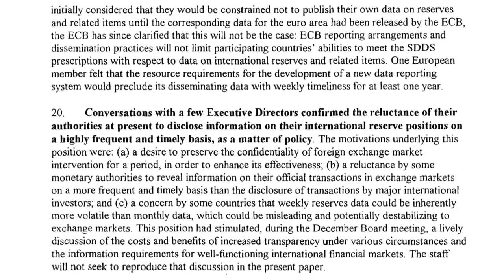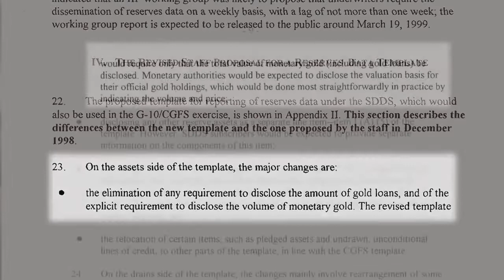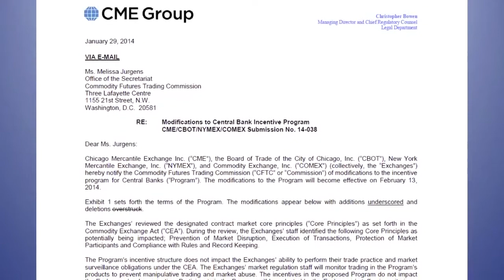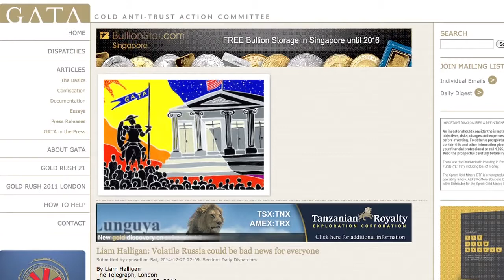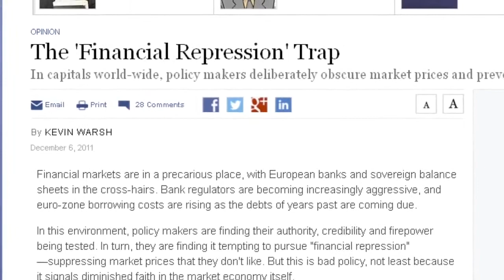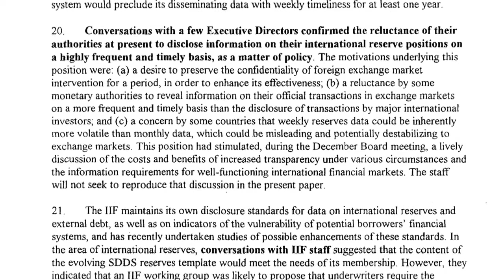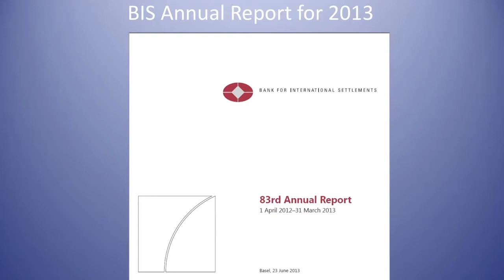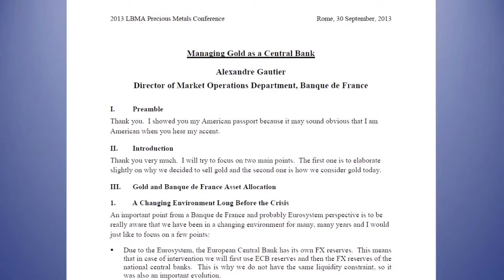Chris Powell: Gold Is Too Sensitive to Western Governments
On Behalf of Matterhorn Asset Management, Lars Schall recently met with Chris Powell, journalist and the Secretary/Treasurer of GATA at the Bayerischer Hof Hotel in Munich. The Gold Anti-Trust.

Read the letter sent by Fabrice Drouin Ristori to Alexandre Gautier : Download the free GoldBroker.

Lars Schall at the Open Mind Conference 2014. Lars Schall is a freelance financial journalist from the Ruhr Area in Germany. He studied journalism at the Technical University of Dortmund and.